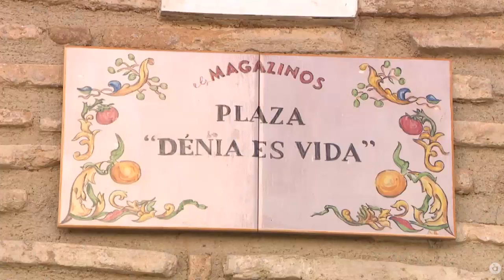José Coloma de La Via Verda de À Punt TV visita Els Magazinos 2024.